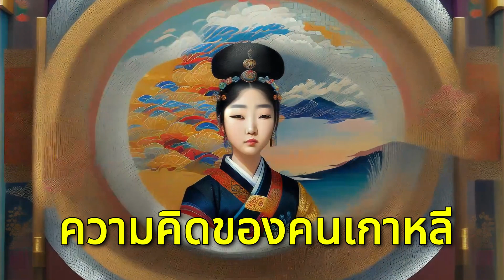ความคิดของคนเกาหลีและจุดควบคุม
ฉันมักได้ยินคนเกาหลีพูดว่า “되면 하는 거고 말면 말고” ซึ่งแปลตรงตัวได้ว่า “ถ้าทุกอย่างออกมาดี เราก็จะทำอย่างนั้นอย่างนี้ และถ้าทุกอย่างไม่ออกมาดี เราก็จะไม่ทำอย่างนั้น” ฉันเชื่อว่าความคิดที่ว่า “บางทีก็อาจจะไม่” ในระดับหนึ่งอธิบายได้ว่าทำไมฉันถึงรู้สึกว่าตัวเองขัดแย้งกับวัฒนธรรมเกาหลีอยู่บ่อยครั้ง

โดยส่วนตัวแล้ว ฉันเป็นคนวางแผน ฉันยอมรับเลยว่าฉันชอบวางแผนล่วงหน้า ฉันชอบที่จะมีวิสัยทัศน์ที่ชัดเจนว่าวันของฉัน สัปดาห์ของฉัน และในระดับหนึ่ง เดือนของฉันจะเป็นอย่างไร ใช่ ฉันเป็นคนชอบเวลาและชอบควบคุมทุกอย่าง แต่ฉันก็รู้ดีว่าทัศนคติแบบนี้อาจเป็นเรื่องยากเมื่อฉันอาศัยอยู่ในวัฒนธรรมที่ตรงกันข้ามเป็นเรื่องปกติ ฉันมักจะล้อเล่นว่าฉันไม่รู้ว่าทำไมคนเกาหลีถึงต้องเสียเวลาซื้อปฏิทินและอุปกรณ์จัดระเบียบ ทั้งที่ไม่มีใครทำตามแผนที่วางไว้เลย เห็นได้ชัดว่าฉันกำลังพูดเกินจริง แต่ยังไงก็ตาม

กลับมาที่ประเด็นเดิม หากเราเจาะลึกลงไปในสุภาษิตเกาหลีนี้ มีบางอย่างที่กระทบใจฉัน สำหรับฉัน อุดมการณ์นี้ดูเหมือนจะตอบสนองมาก ซึ่งเห็นได้ชัดว่าขัดกับทุกสิ่งที่ฉันรู้จากวัฒนธรรมตะวันตกเกี่ยวกับการเป็นคนกระตือรือร้นและสร้างโชคของตัวเอง คนเกาหลีมีแนวโน้มที่จะเชื่อในโชคชะตามากกว่า (อย่างน้อยก็ในระดับหนึ่ง) มักจะเรียกสิ่งนี้ว่า 팔자 และด้วยเหตุนี้จึงดูเหมือนจะยอมรับว่าเส้นทางที่วางไว้สำหรับคุณนั้นเป็นเส้นทางที่คุณต้องปฏิบัติตาม#Bvoice#Bvoice368#Wmind#Wmind368